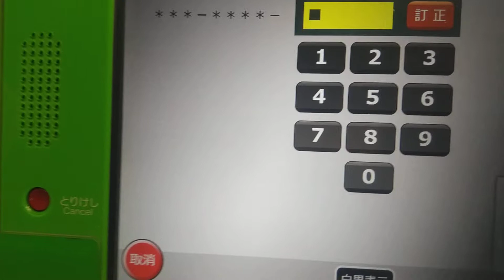【券売機シリーズ】JR西日本のみどりの券売機でJR九州ネット予約を受け取ってみた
EMV対応まだっぽくて残念